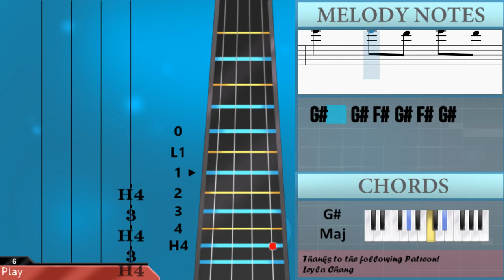How to play THATS WHAT I WANT by Lil Nas X on Cello (Tutorial)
The easiest way to learn how to play THATS WHAT I WANT by Lil Nas X on the cello. It's a cello tutorial for THATS WHAT I WANT by Lil Nas X.

EasyCelloLesson teaches you to play the your favorite instrument, through easy and simple animation so that you too can learn how to play THATS WHAT I WANT by Lil Nas X on the cello easily. A cello tutorial with visual animation graphic.

Chords of Cello arrangement:
C# Min   G# Min   B Maj   C# Min   G# Min   B Maj   C# Min
G# Min   B Maj   C# Min   G# Min   B Maj   C# Min   G# Min
B Maj   F# Min   A Maj   G# Maj   C# Min   G# Min   B Maj   C# Min
G# Min   B Maj   C# Min   G# Min   B Maj   F# Min   A Maj   G# Maj
G# Min   B Maj   F# Min   A Maj   G# Maj   A Maj   E Maj   B Maj
C# Min   A Maj   E Maj   B Maj   G# Maj   C# Min   G# Min   B Maj
G# Min   B Maj   F# Min   A Maj   G# Maj   C# Min   G# Min
B Maj   C# Min   G# Min   B Maj   C# Min   G# Min   B Maj   F# Min
A Maj   G# Maj   C# Min   G# Min   B Maj   C# Min   G# Min
B Maj   C# Min   G# Min   B Maj   F# Min   A Maj   G# Maj   A Maj
E Maj   B Maj   C# Min   A Maj   E Maj   B Maj   C# Min   A Maj
E Maj   B Maj   C# Min   A Maj   E Maj   B Maj   G# Maj   A Maj
E Maj   B Maj   C# Min   A Maj   E Maj   B Maj   G# Maj

Melody notes of Cello:
G#3     B3
C#4   C#4   C#4
G#3     B3
G#3 F#3 G#3   G#3 F#3
G#3 F#3 G#3 F#3 G#3   G#3
G#3   G#3 F#3 G#3   G#3
G#3 F#3 G#3 F#3 G#3 F#3 E3 F#3
G#3 F#3 E3 C#3     E3 F#3
G#3 F#3 E3 C#3
E3 G#3   G#3   G#3
G#3   B3 A3 G#3   G#3
E3 G#3   G#3   G#3 G#3
G#3 G#3 B3 A3 G#3 F#3 G#3
E3 G#3 F#3 G#3 F#3 G#3 F#3
G#3 F#3 E3 F#3 G#3 F#3 E3 F#3
G#3 F#3 E3 C#3     C#3
G#3   B3   G#3   E3 F#3
G#3   B3 G#3   F#3 E3 F#3
G#3   G#3 E4   C#4
C#4 B3
E4   C#4
C#4 B3
B3 B3
A4   A4   A4 G#4 G#4 G#4
G#4   G#4   G#4 F#4 F#4 F#4
F#4   F#4   E4   G#4
G#4   B3 E4   C#4
G#4   G#4 F#4 G#4 F#4 G#4
G#3     B3
F#3 G#3 F#3 G#3 F#3 E3 B2
B2 E3   C#3
B2 G#3 F#3 G#3 F#3 E3 B2
B2 E3   F#3
E3 G#3 F#3 G#3 F#3 E3 B2
B2 E3   C#3   E3 F#3
G#3   B3 G#3   F#3 G#3
G#3 B3 A3   G#3   G#3 G#3
G#3 G#3 G#3   G#3   G#3 G#3
G#3 B3 A3   G#3 G#3 G#3 G#3
G#3   G#3   F#3 G#3
B3 B3 A3 A3 G#3 G#3 G#3 G#3
G#3 G#3 G#3 G#3 G#3   G#3 G#3
B3 B3 A3 G#3 G#3 G#3 F#3 G#3
F#3 G#3 G#3 G#3 G#3
C#4 B3
E4   C#4
C#4 B3
B3 B3
E3   C#3
E3 F#3 G#3 F#3
C#3 B2
E3   C#3
C#3 B2
B3 B3